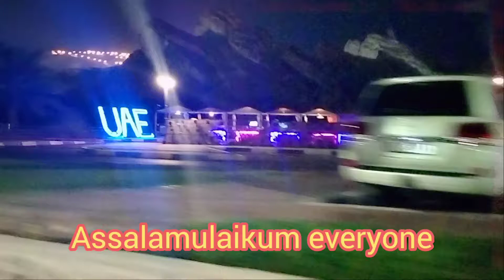UAE_ Al Ain Green Mubazzarah Festival